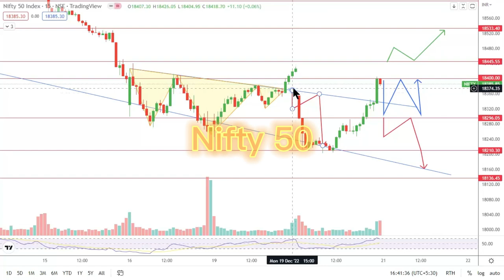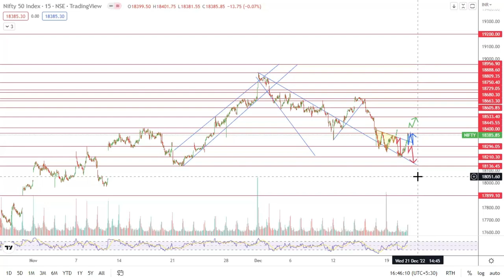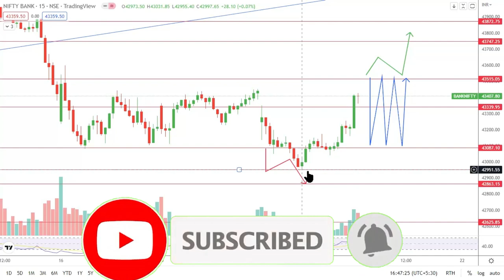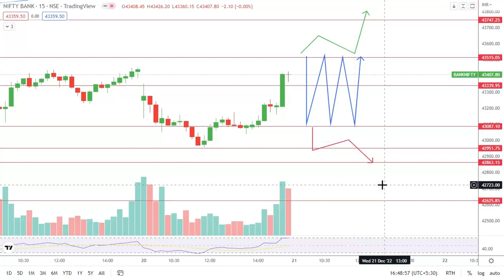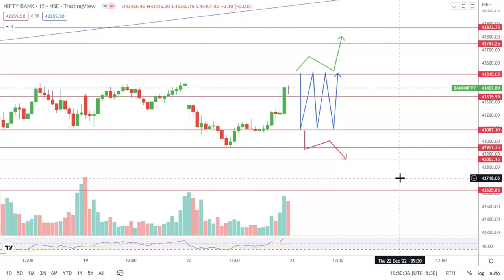Nifty Bank Nifty Intraday Prediction for Tomorrow in Tamil 21.12.2022 | Options Trading Analysis